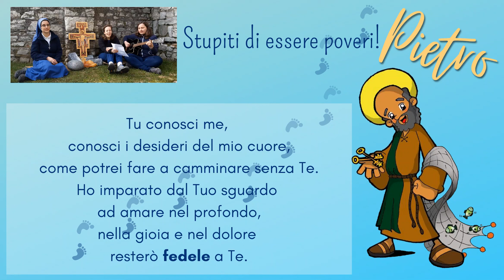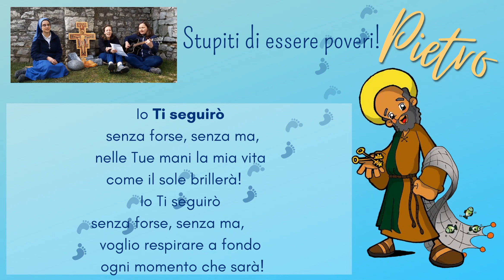SUI TUOI PASSI - Venerdì 26 febbraio 2021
Ci lasciamo STUPIRE dall'Amore di Dio mettendoci in cammino... sui passi di Gesù!
Cammino di Quaresima per bambini, ragazzi... e non solo!

Suore Operaie della Santa Casa di Nazareth
Comunità di accoglienza per giovani "Nazareth" - Passirano (BS)